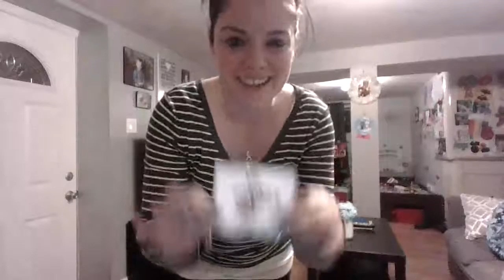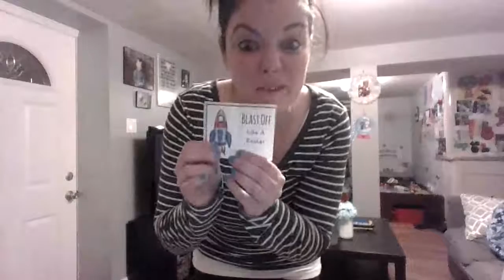Transportation Movement Game